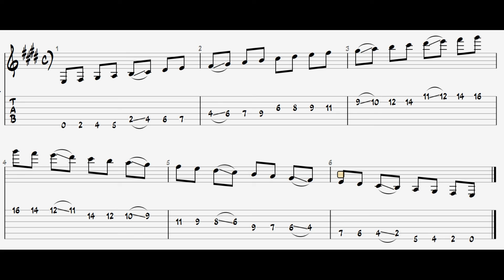All neck major scale E